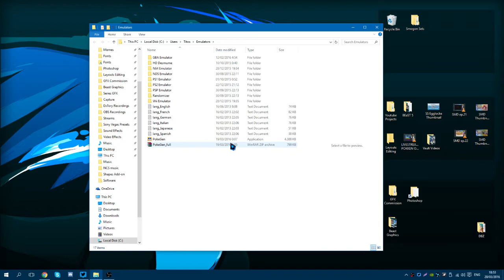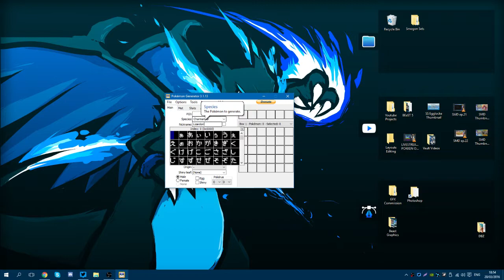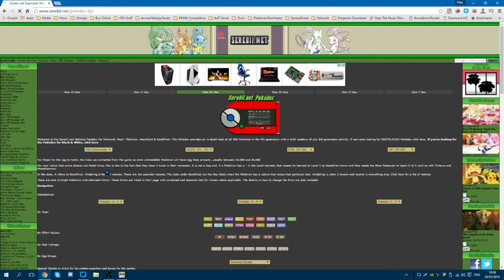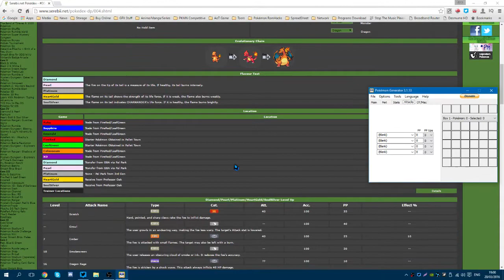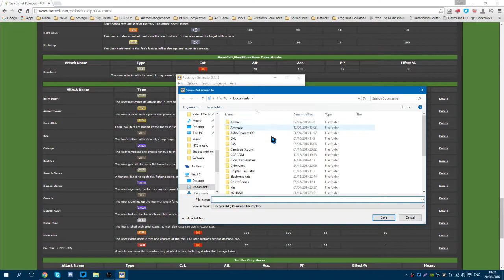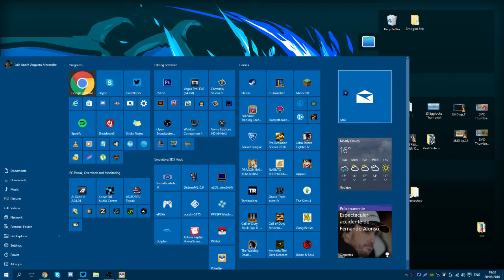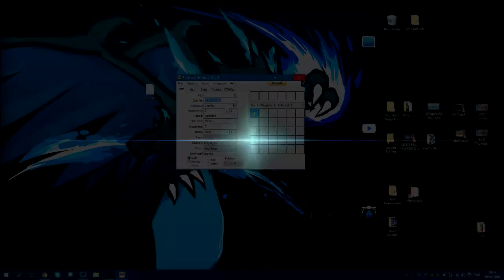Pokémon SoulSilver Egglocke - SEND ME EGGS! (Introduction/Tutorial) w/ Titos (ENDED)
The channel is now 2 years old! So many memories and so many things have changed already! But we still on our way to create a bigger BeastArmy Hope you guys like the idea and let me know your feedback on what i talked about on the video! Stay Beast! :]

How to make/send the eggs: 5:41

Title the message "Soulsilver Egglocke" so i know its for this egglocke.

SUPER CRINGE FIRST EPISODE OF MY FIRST LP! LOL

If you enjoyed make sure to Fire Punch the like button, and join the BeastArmy for more! Stay Beast! =]

Beast Media and Links

If youre mainly a Pokémon Content creator feel free to join the google+ community